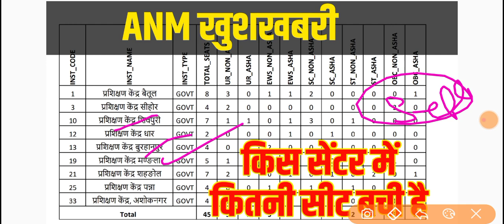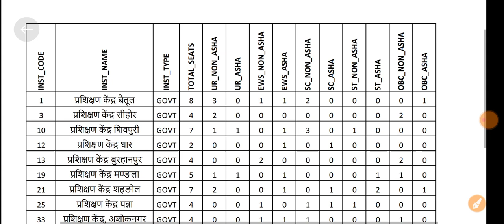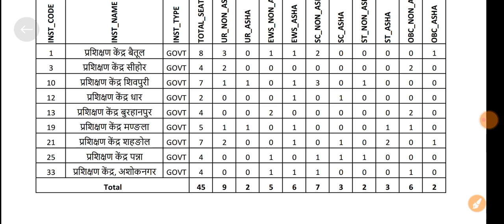ANM 3rd Round Total sheet || ANM All training center Sheet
👉Samadhanstudy...